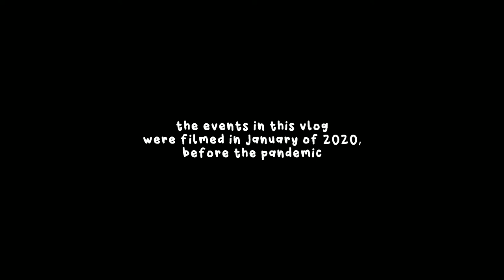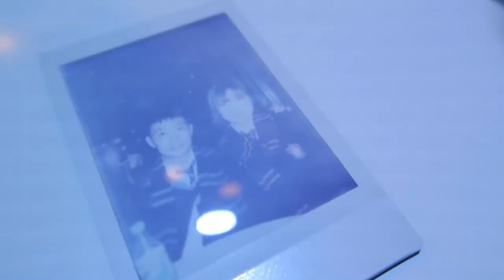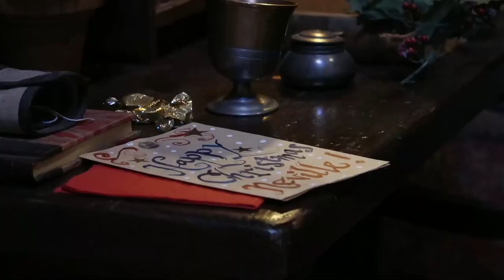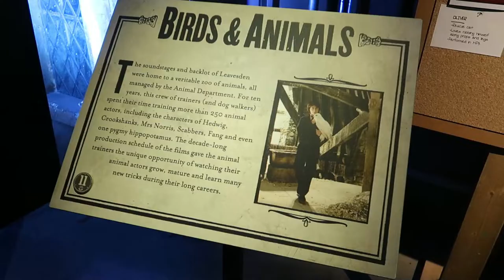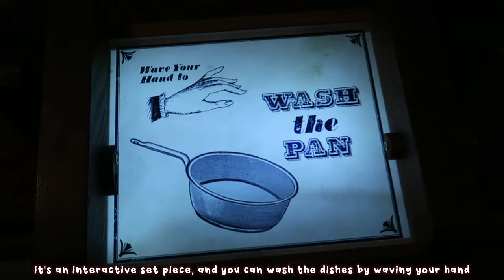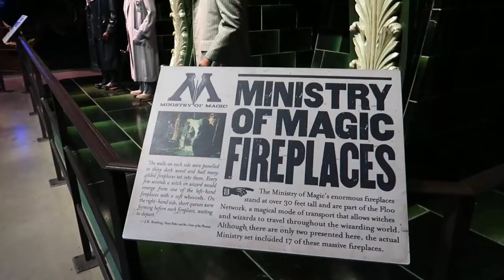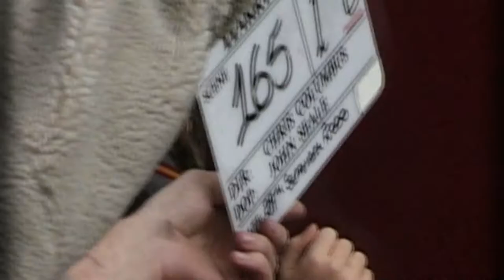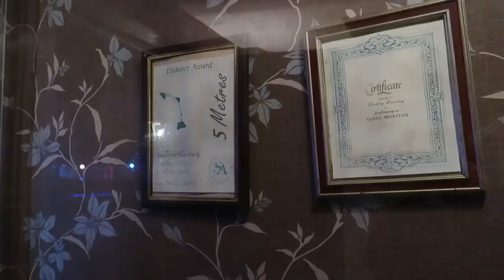exploring the HARRY POTTER Studio Tour! | Europe 2020 | Part 10 | Sarah Sinclair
Consistent uploads again? What is this magic??? Part two of my WB Studio Tour vlog from 2020!

Here's part two! It's a little bit more messy than the first one because I was running around the tour just trying to get shots of everything (and getting distracted).

____MUSIC CREDITS____

LiQWYD - Just Smile

Olivia Herdt x Luv.ly - Strawberry Kisses